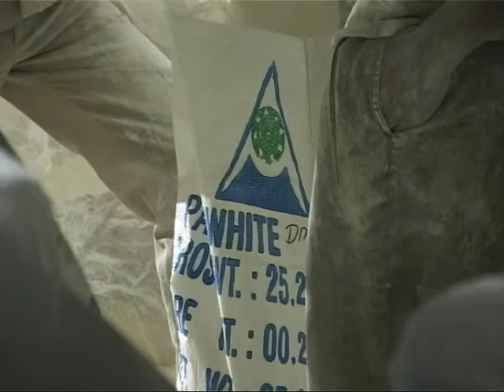Boosting Small Business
Boosting Small Business Competitiveness in India